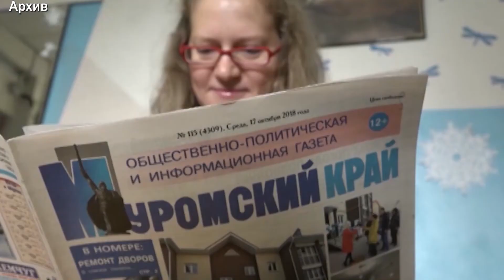Подписка на Газету